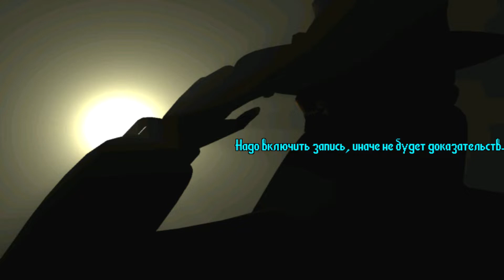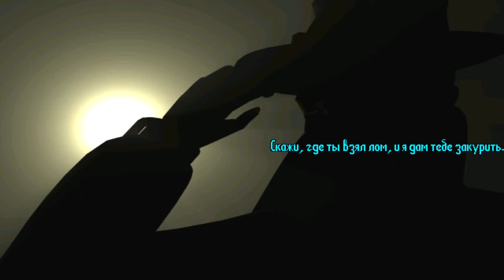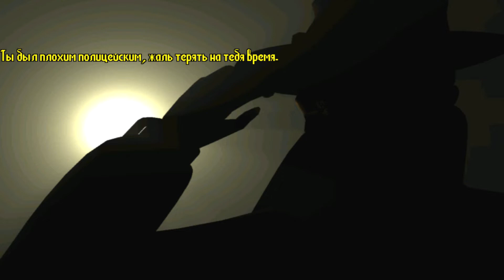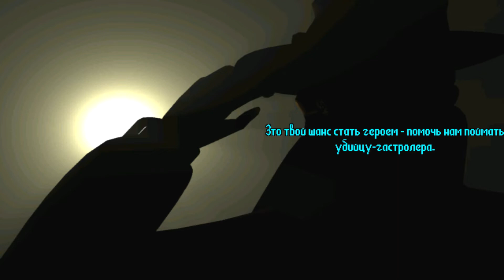-15- Давайте поиграем в Discworld Noir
«Плоский Мир Нуар» практически полностью соответствует своему названию и атмосфере книжек Те́рри Пра́тчетта. Мрачный детектив, ведет расследование, в не менее мрачном городе «Анк Морпорк», расположенном в «Плоском Мире».

Приветствуем на канале mrFrey! Здесь вы можете смотреть LP от мр.Фрей! Это let's play на игры, где есть русская озвучка. Играем в жанры adventure, puzzle game, Indie и RPG. Покажем вам отличное приключение. Найдётся так же рпг, ведь всем нравятся ролевые игры. Так что давайте поиграем в детектив и пазл. Ожидается отличное расследование! Загадка велика - очень сложная головоломка. Не забудем и про игры, где есть поиск предметов - жанр “я ищу”. Игра наша - зачастую квест. Покажем вам летсплей на инди игры, их версия будет последней. Это будет лучшее прохождение в вашей жизни!